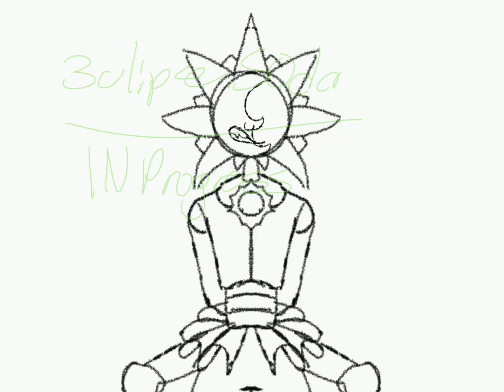Terrible Things MAP |PROGRESS ONLY| @EclipseKIN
This is for the MAP for Eclipse (from the sun and moon show) hosted by Clumus7751. THIS IS ONLY PROGRESS. PLEASE DO NOT TAKE MY ARTWORK. - ☀️ 🌙